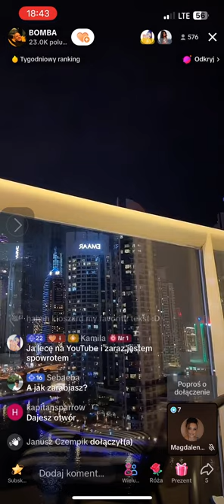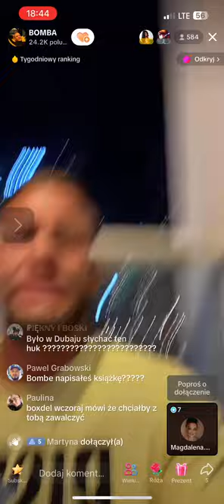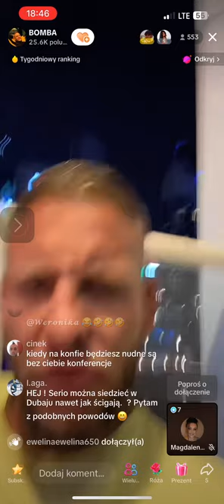BOMBA - Gadają pierdoły (DuBAJ XD )